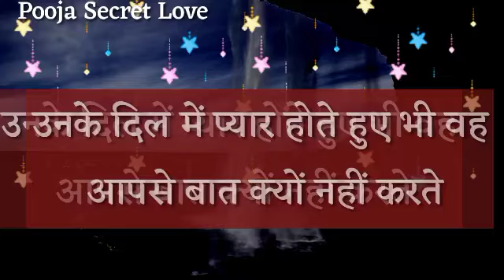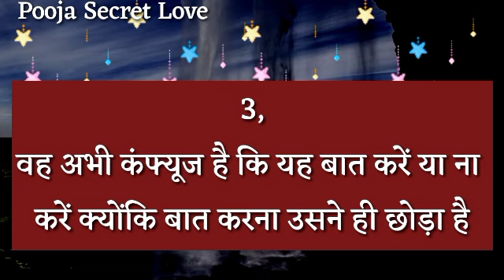Love quiz game | Choose one number | Love quiz game today|Love quiz game today news 2022